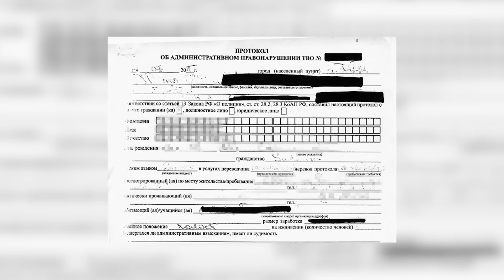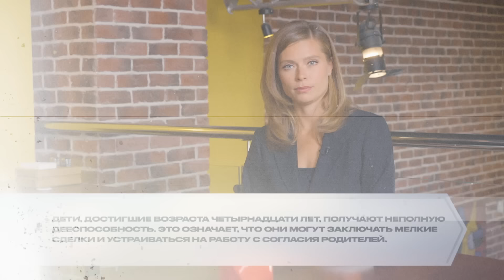Заступницы | Выпуск 7 | Новый сезон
Заступницы - это настоящие журналистские расследования и решения реальных проблем реальных людей. Куда идти, если отец твоих детей скрывается от алиментов? Как получить выплаты, если начальник незаконно уволил или удержал зарплату? Что делать, если бывшая супруга при разводе хочет лишить...